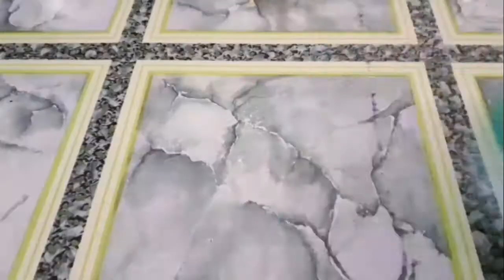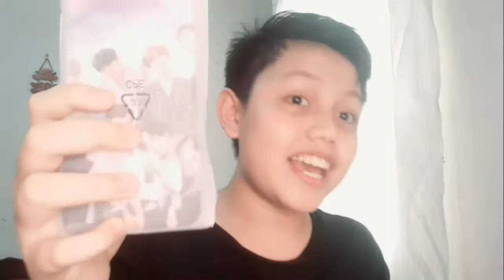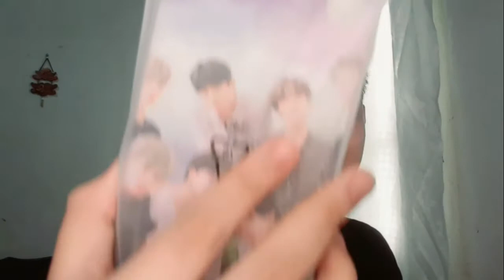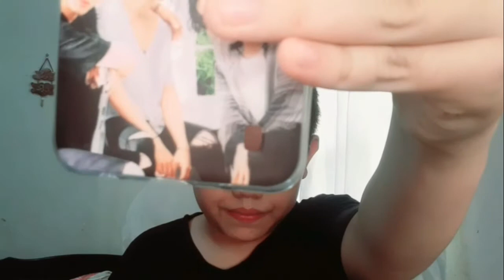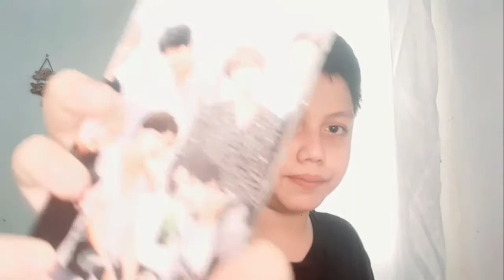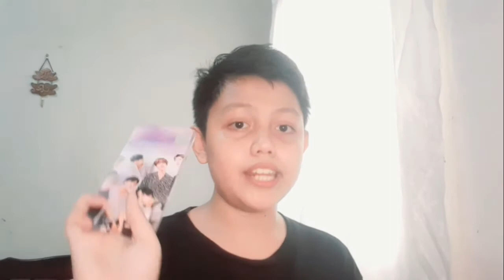UNBOXING: BARANG BTS PT. 1💜 | SHOPEE🚚 | 개봉 비디오